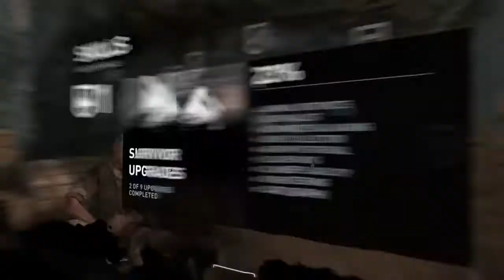Cry For Help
Lara would find her mentor, Roth, but he was severely wounded. On the verge of dying, Lara had to find the 1st-aid kit in the pack. However, she had to overcome the wolves to get it